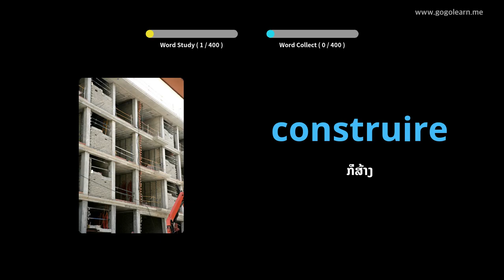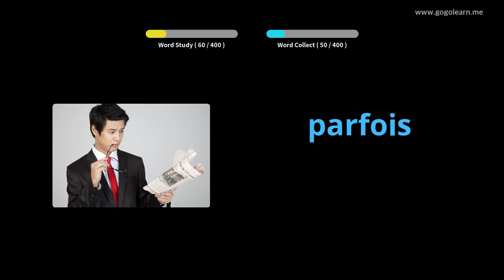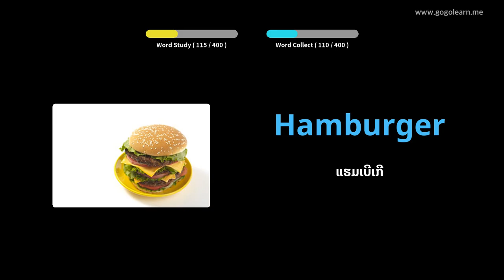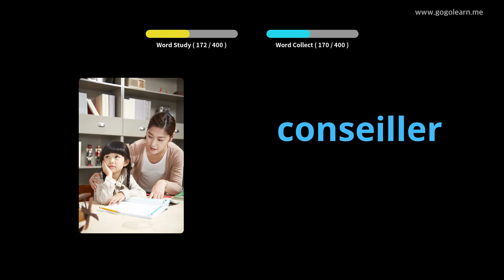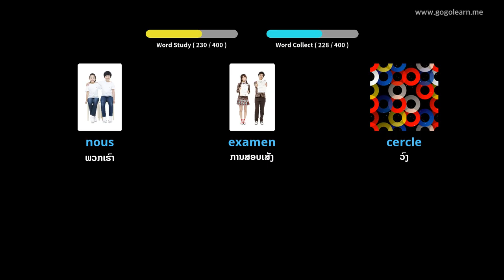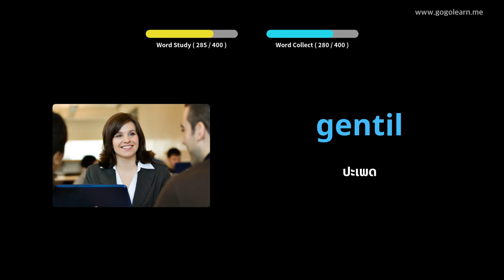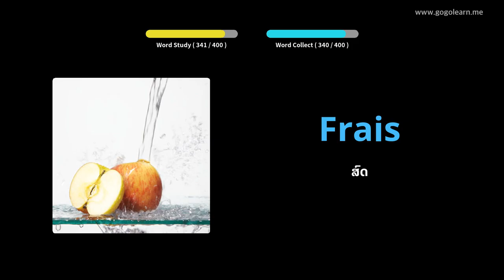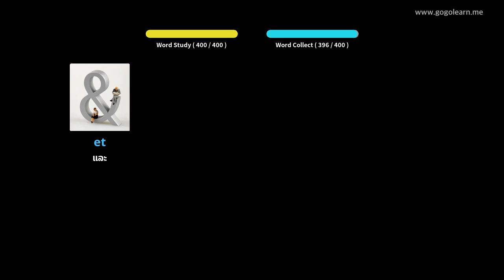ໂຮງຮຽນມັດທະຍົມ FrenchVocabulary 1 |Golearn